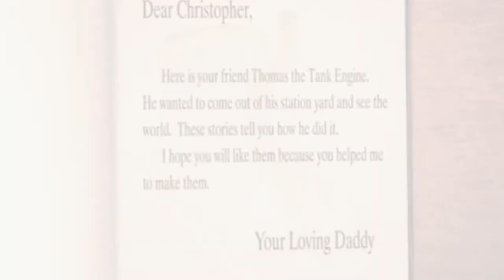Thomas & Friends - James, Henry & The Railway Board - Hornby/ Bachmann TFTT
Today on The Island of Sodor, The Railway board comes to the island for their yearly inspection. Both James and Henry want to take them, and it is agreed that whoever finishes their jobs first gets to take the board!

Snap: @itsuperfly5
Ttte Snap: @jamesfan05